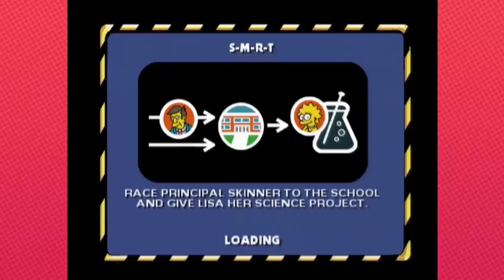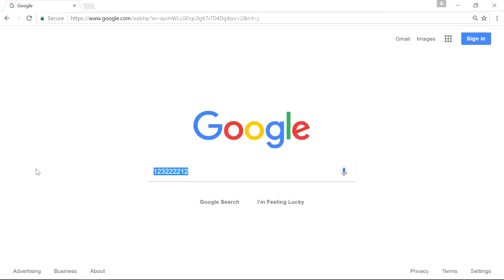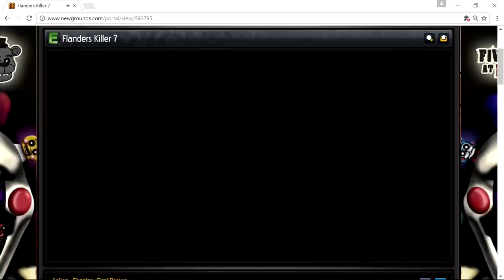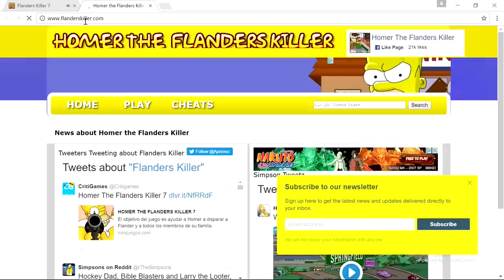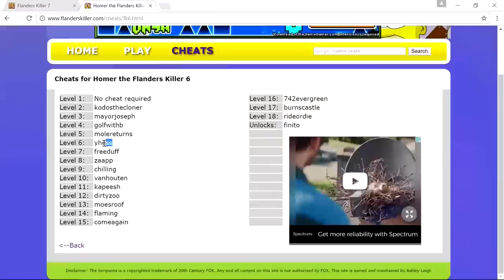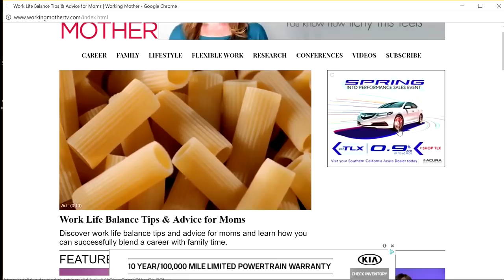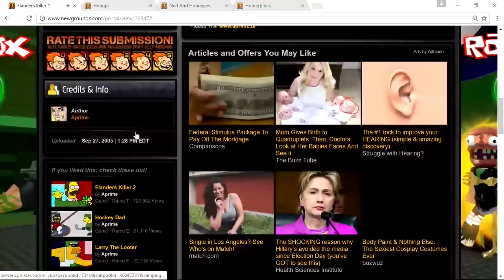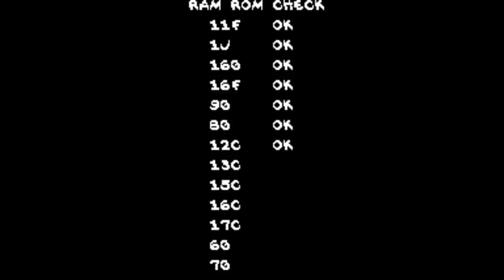Oney Plays Simpsons Games (Complete Series) [Fan Edit]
Took liberties with this one. It’s an OneyPlays/Grumpcade mix and there are a few games in there too. Enjoy!